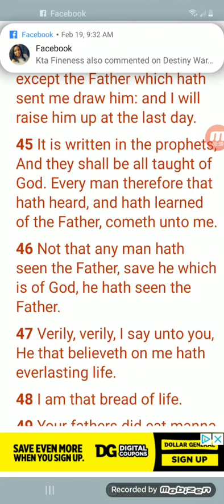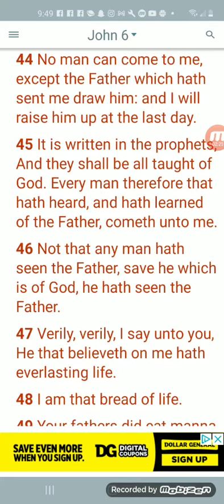HOW TO COME TO THE FATHER YAHAWAH